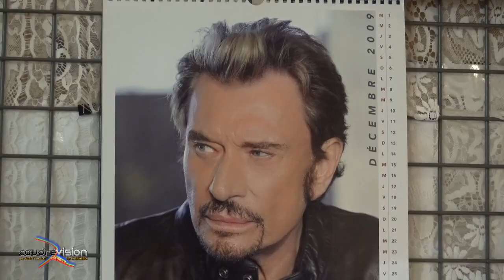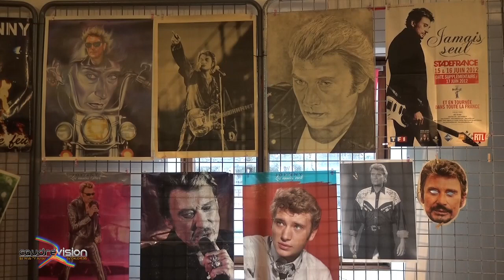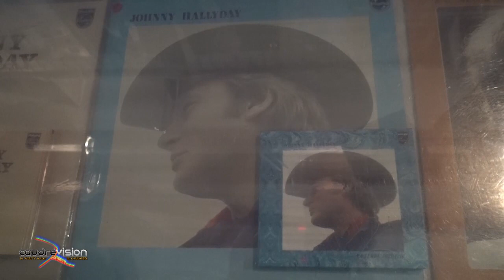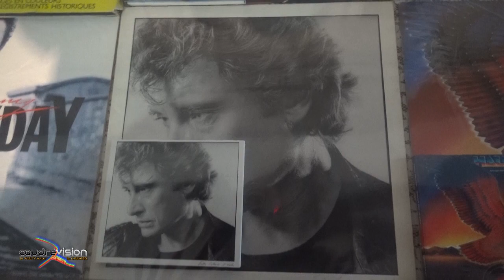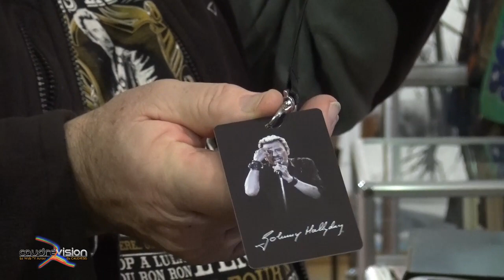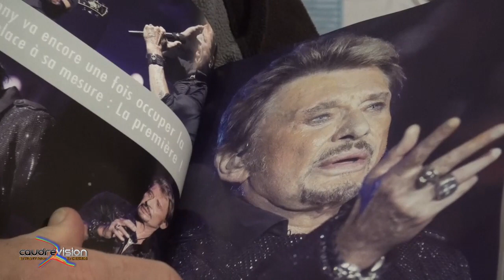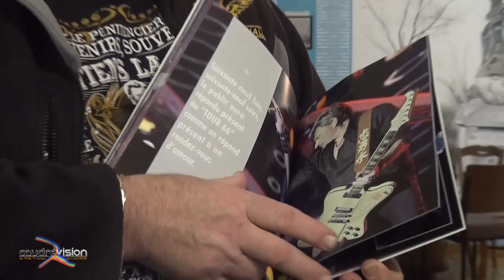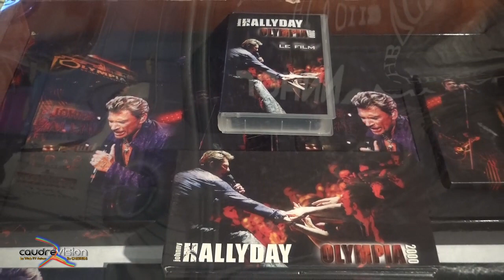EXPO JOHNNY HALLYDAY 2017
Vendredi 13 Janvier 2017, Caudrevision a déposé sa camera à Caudry d'Hier à d’Aujourdhui l’Espace de Vie Historique pour l’exposition sur Johnny HALLIDAY. Jacky CHATENET nous a ainsi fait découvrir sa collection sur Johnny. Ce fut un réel plaisir. Si vous aussi vous désirez que l'on parle de votre association sur " CAUDREVISION vous DONNE LA PAROLE " n'hésitez à nous contacter sur .